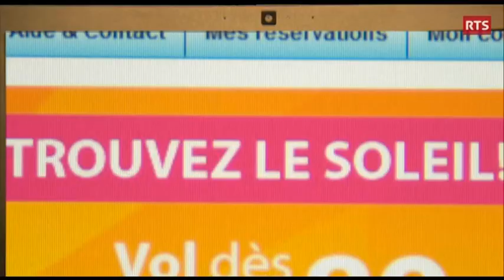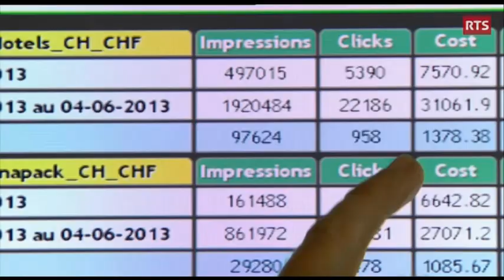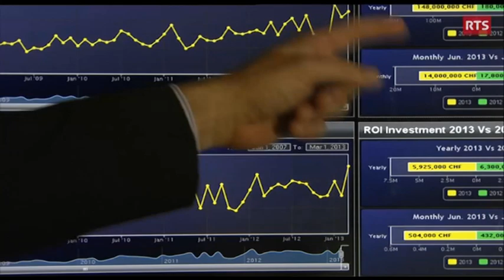Saison 3 - Unité 1 - La météo